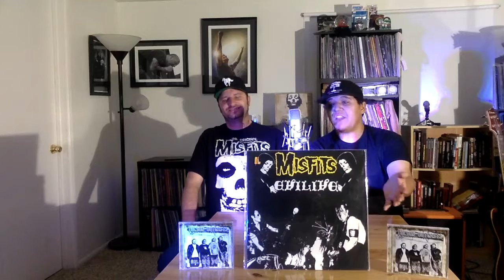FTRecord episode 34: Misfits "Evil Live" post reaction and review